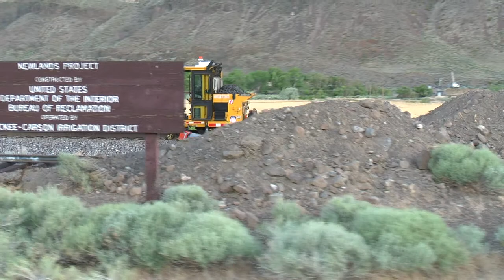Union Pacific Rail Team at Thisbe (East)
Union Pacific rail gang working on the line at Thisbe NV, east of Fernley. Footage taken from the Thisbe-Derby Dam frontage road driving east.